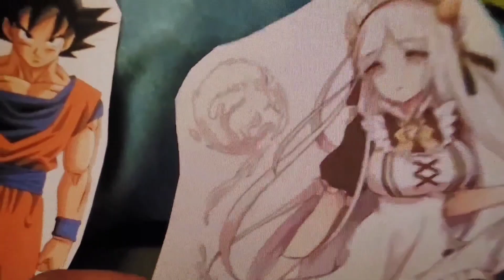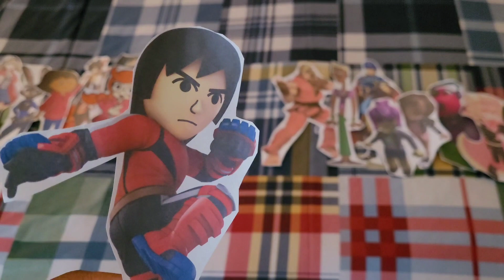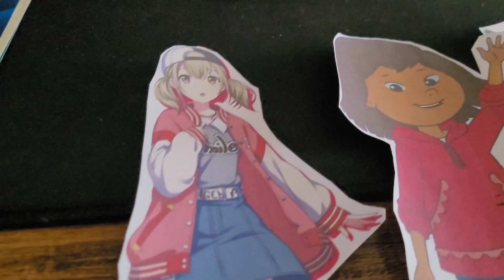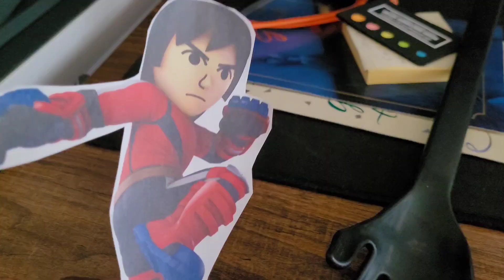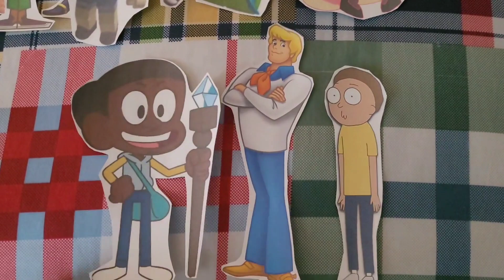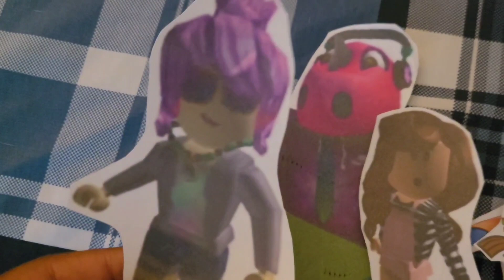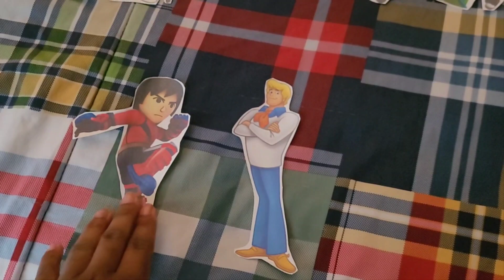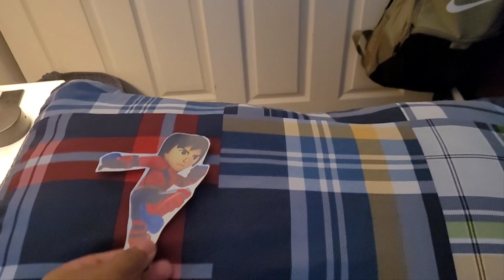Total Drama Paper Cartoon Fans vs Favorites 2: (S33-E19)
Guess who's in SPI Snow Before the Storm